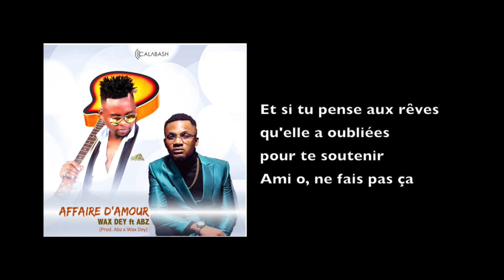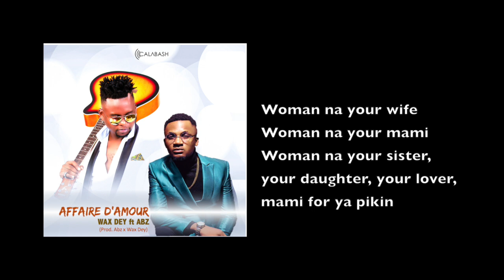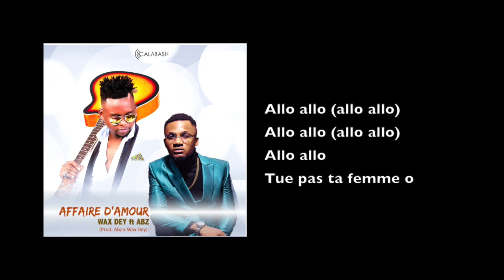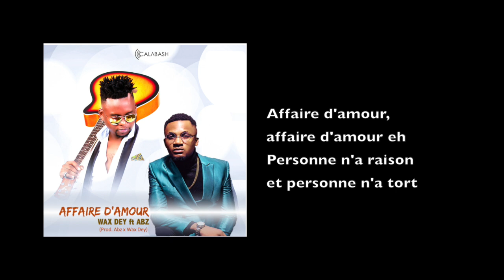Wax Dey - Affaire d'amour (feat. Abz) - lyrics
50 000 women are killed by partners/family every year. There are increasing reports on social media of men abusing and killing their partners. In many African countries, there is no specific legislation criminalising domestic violence and many law enforcement officers view it as a domestic affair. Most women who are victims do not take any legal action against their abusers. We did this song as part of a campaign to start a real conversation among men. Relationships that start off in sugar and watermelon often end up in death - and men can help stop this. Please support by watching, liking and sharing it. You can also support the campaign by buying a copy of the song - available

Wax Dey ft Abz - Affaire d'Amour (Don't kill your wife)
Prod. by Abztrumental x Wax Dey
When love starts it's sweet as watermelon and sugar, but without care, dedication and affection it becomes sour as lime and lemon.